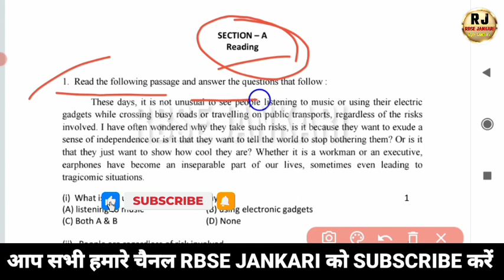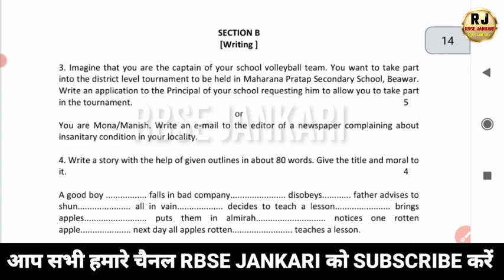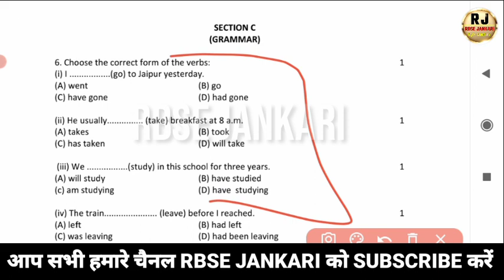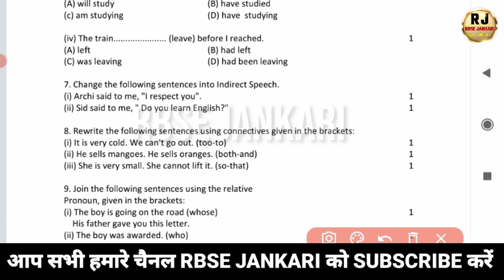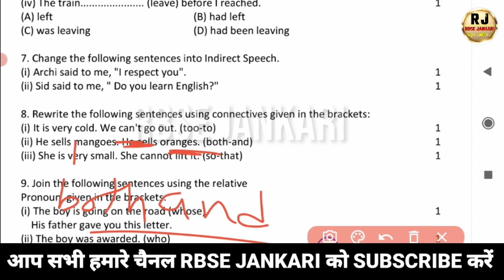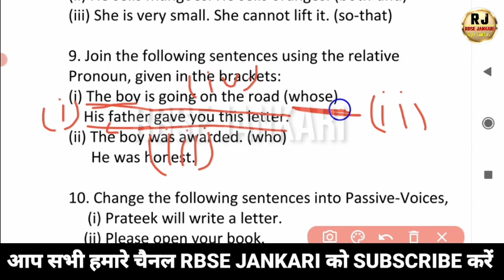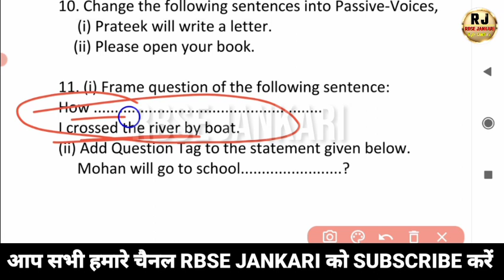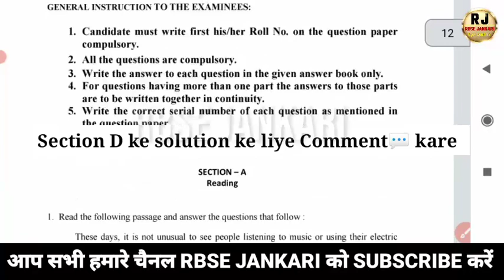RBSE Class 10th English Paper 16 March 2023 | Rajasthan Board 10th English Model Question Paper 2023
pdf links🔗

Topic Cover

Rajasthan Board 10th Class English Important Question 2022

Rbse Class 10th English Model Paper 2023

Rajasthan Class 10 English Paper 2023

class 10th board rbse Rajasthan Board

Rajasthan Board 2023 MOST IMPORTANT QUESTIONS for class 10 VIGHYAN RAJASTHAN Ajmer Board

 Rajasthan board ajmer 10th class

Rbse Class 10th Science Paper 2023

rbse class 10th english paper 2023

rajasthan board 10th english paper 16  march 2023

rbse class 10th english paper 16 march 2023,

rajasthan board 10th class english paper 2023,

rbse 10th class english model paper 2023

rbse class 10th english important question 2023,

rbse 10th class english paper 16 march 2023,

rajasthan board class 10th english model paper 2023

class 10th english paper rbse board

Topic Cover

Rbse Class 10th English Model Paper 2022

Rajasthan Class 10 English Paper 2022

Rajasthan Board 2021 MOST IMPORTANT QUESTIONS for class 10 VIGHYAN RAJASTHAN Ajmer Board

Rbse board important question paper 2022 Rajasthan board ajmer 10th class

Rbse Class 10th Science (fa) Paper 2022 Rbse 10th English Paper 2022

class 10th english paper 2023 rbse,

rajasthan board paper download,

rajasthan board 10th english complsuosy paper 2023,

rajasthan board class 10th english model paper 2022,